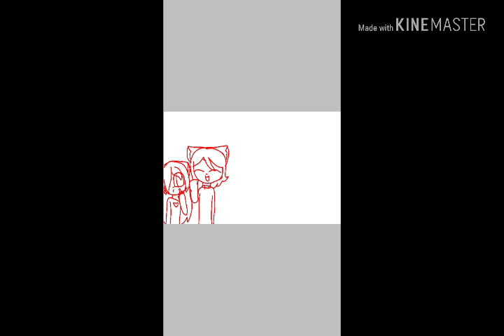Animal safier unfinish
NOOOO KINEMASTER JUST CUT THE REST OF THE DRAWING IM DEAS
x_x

R.I.P shel